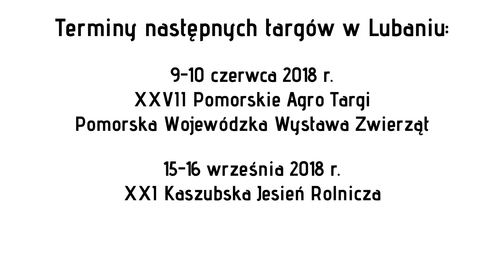X Targi Ogrodniczo - Pszczelarskie w Lubaniu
14-15 kwietnia 2018 r. X Targi Ogrodniczo - Pszczelarskie w Lubaniu.
Zapraszamy do obejrzenia krótkiego materiału z lotu ptaka!